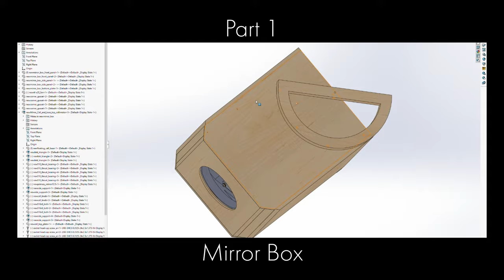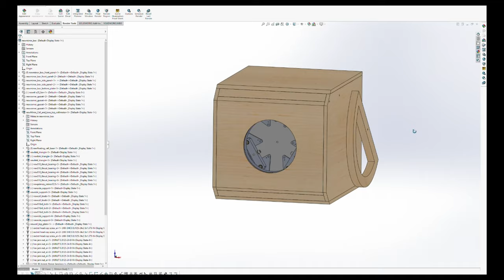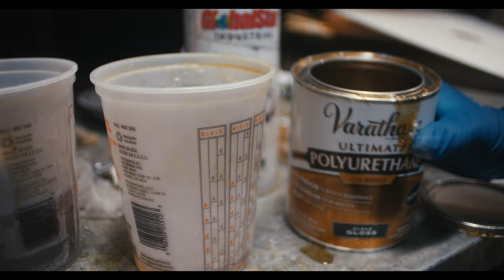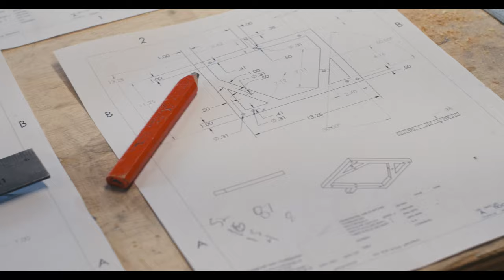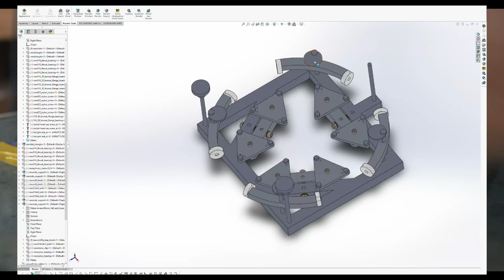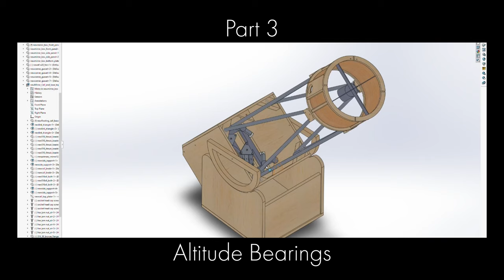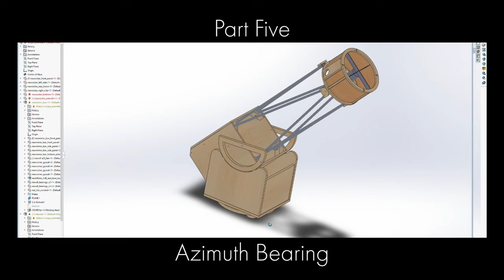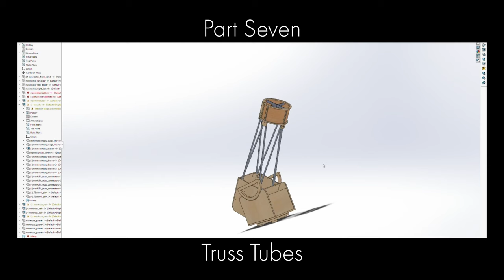12.5" Dobsonian Telescope Build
Follow along as I build this 12.5" Dobsonian telescope I designed in Solidworks

00:00 Mirror Box
14:45 Mirror Cell
27:40 Altitude Bearings
31:43 Rocker Box
34:40 Azimuth Bearing
36:28 Upper Tube Assembly
40:28 Truss Tubes
42:11 Finished Telescope
42:53 First Light

Info on the scope:
Mirrors are from a donor Discovery 12.5"
It's a 12.5" f4.8.
First time welding aluminum so bear with me.

I used Newt for the Web to get some basic dimensions of the mechanical structure and Plop for the design of the mirror cell. I also based a lot of the design on my 20" Telekit as it was easy to reference as it's stored in my garage shop.

Some design considerations:

Upper Tube Assembly needs to store inside the mirror box, ala the telekit. I do a lot of exploring that takes my down some rough 4x4 trails and the less stuff to bang around the better.

Minimize visible hardware. This is purely aesthetic.

Truss tubes connect inside the mirror box. Also an aesthetic choice, it looks much cleaner to me than having the truss connecting hardware all over the outside.

Front collimation knobs. I an often observing solo and the process of walking from the cheshire eyepiece to the back of the mirror cell to adjust collimation takes forever, often leaving me with a collimation that is "close enough".

Fast cool down. I often observe in the desert and the temp can drop 20 degrees within an hour of sunset. The mirror is also pretty thick, 2.15" (55mm) so it can take a minute.

18 point fully supported whiffle tree design cell. Yes, its absolutely complete overkill but a dob but I want to eventually make some larger eq mounted astrographs and figured this would get me some good experience with the design and manufacture. Down the line I also want to make a similar cell for my 20" as the Astrosystems design while simple is a bit outdated.

I am building this in my home garage shop and don't have access to anything like a lathe or mill. Everything had to be doable with a table saw, miter saw, drill press and router.